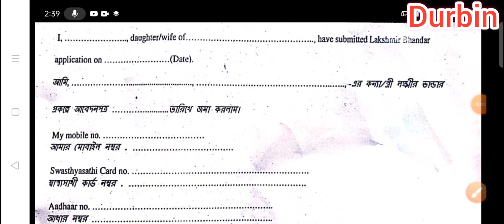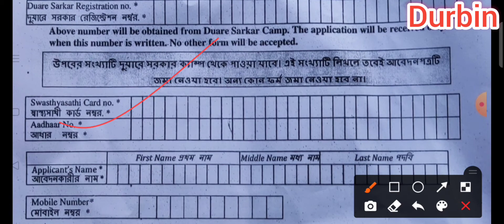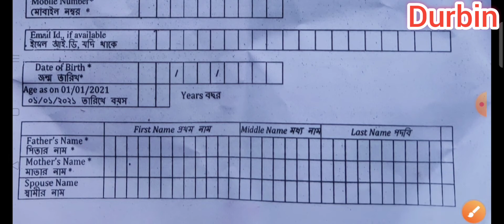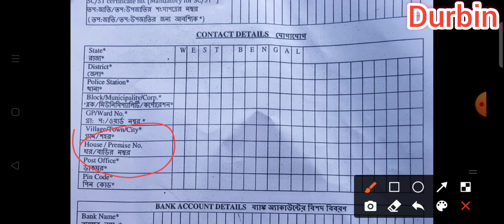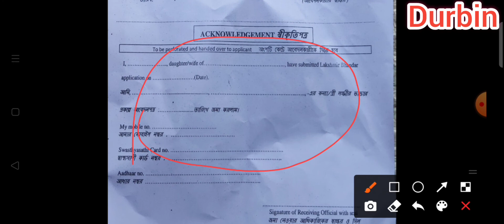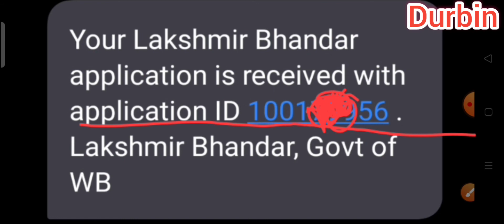lokkhi bhandar prakalpa new form fill up | lokkhi bhandar prokolpo 5 Wrong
Lakshmi Bhandar Scheme in order to provide basic

income support to the female heads of the family.
mamata banerjee prokolpo list 2021

Lakeer Bhandar Pukar perform film

Mamata Banerjee shop near

gokalpuri is is OBC card Mamata Banerjee

OBC card Mamata Banerjee Shabnam
ladki Bhandar prakalpa
lokkhi bhandar prokolpo form fill up kivabe korbo
Through this scheme, the government is going to

lokkhi bhandar form fill up kivabe korbo

provide Rs 500 per month to general

mamata banerjee prokolpo list
category families and Rs 1000 per month to

SC/ST families. Nearly 1.6 crore households of